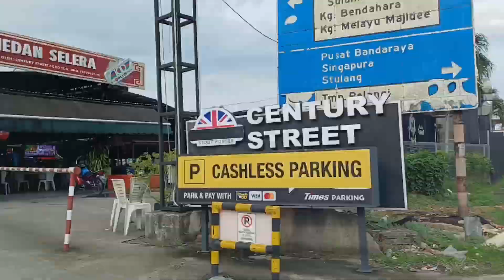20240821 Daily Road Runner: A Hyperlapse Adventure x10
20240821 Daily Road Runner: A Hyperlapse Adventure x10